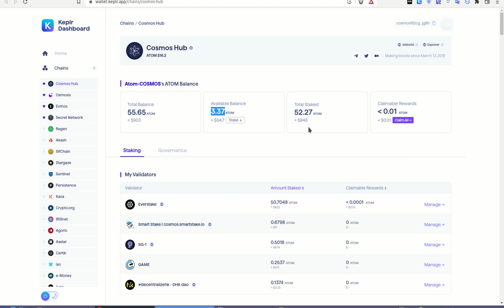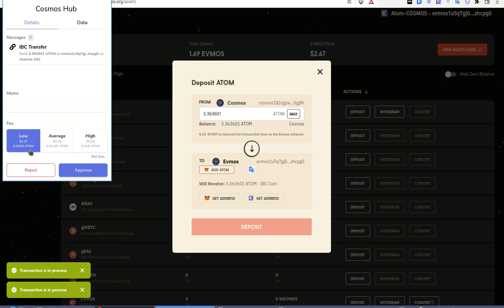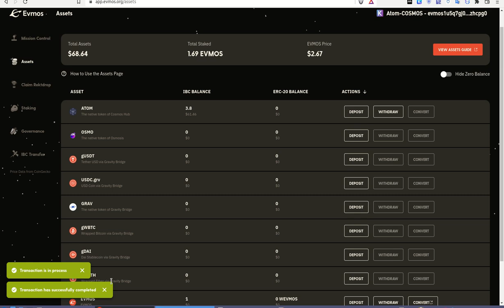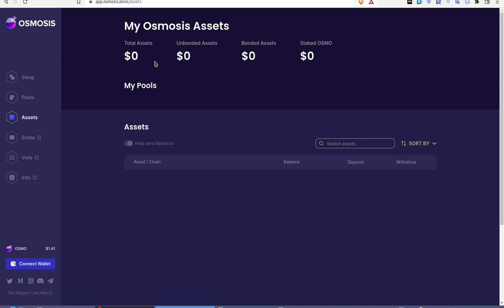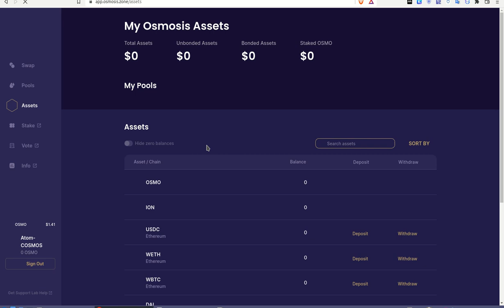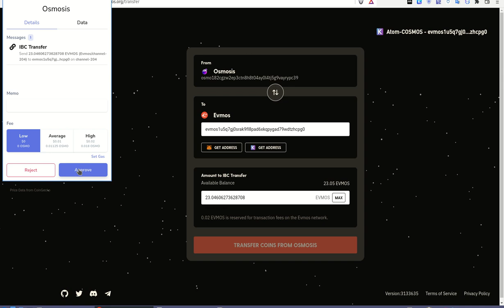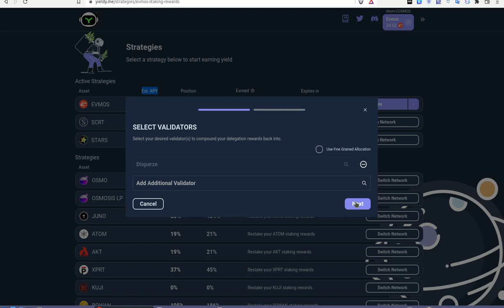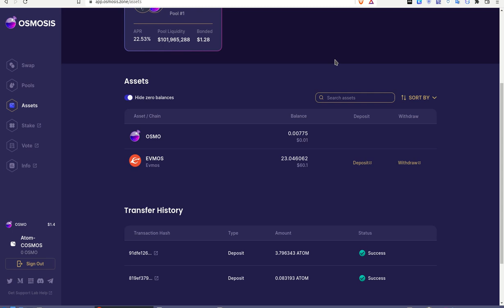𝗦𝗧𝗔𝗞𝗜𝗡𝗚 𝗬𝗜𝗘𝗟𝗗𝗠𝗢𝗦 𝗗𝗘𝗟 𝗔𝗦𝗦𝗘𝗧 𝗘𝗩𝗠𝗢𝗦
Hola a tod@s, Bienvenidos a su canal 𝘾𝙧𝙮𝙥𝙩𝙤𝙣𝙤𝙢𝙮, en este video les comparto el portal para optimizar nuestro staking dentro del IBC de COSMOS, permitiendo realizar interes compuesto de nuestras recompensas sumandolas al capital y maximizando las utilidades.

✦  !𝗤𝘂𝗶𝗲𝗿𝗲𝘀 𝗶𝗻𝘃𝗶𝘁𝗮𝗿𝗺𝗲 𝗮 𝘂𝗻 𝗰𝗮𝗳𝗲!
🔑 ₿𝗜𝗧𝗖𝗢𝗜𝗡: 17B58WsPdg2k9nwTWN1gcTy9tquwej7Gve
🔑 𝗘𝗧𝗛𝗘𝗥𝗘𝗨𝗠
𝗘𝗥𝗖𝟮𝟬: 0x17d1dcc02ae89167de3bebd2821af1989f06a9f1